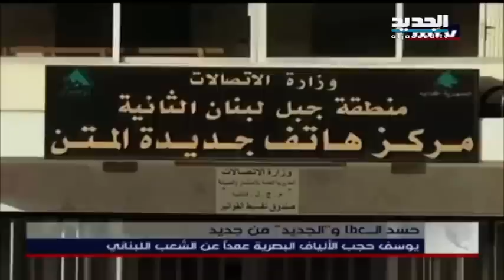رداً على المرّ.. الجوابُ أمرّ- جاد غصن